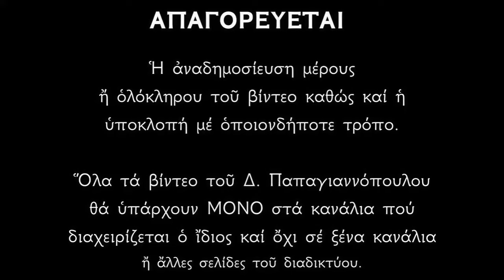Απολυτίκιο Αγίας Θεοδώρας εν Αλεξανδρεία - 11 ΣΕΠΤΕΜΒΡΙΟΥ | Δημήτριος Παπαγιαννόπουλος